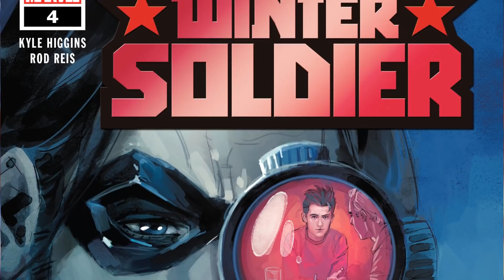Sins Of The Father | Winter Soldier #4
Winter Soldier #4 - A face from the past returns at a pivotal time in RJ's deprogramming. But is his return too good to be true? Or is Bucky just being paranoid? What lengths is he willing to go to keep RJ safe? An issue filled with shocking choices.